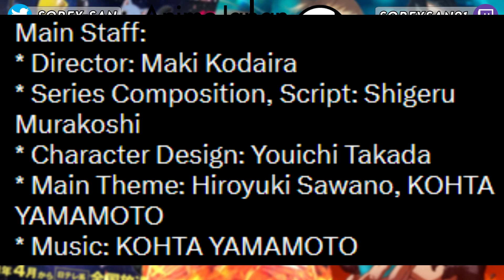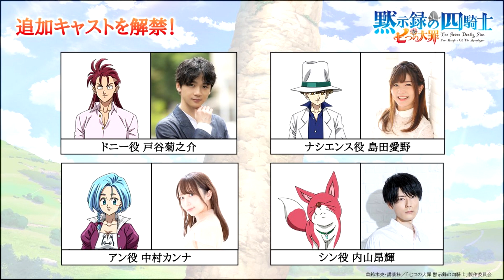JE PEUX MOURIR EN PAIX - ANIME JAPAN 2023 PARTIE 2